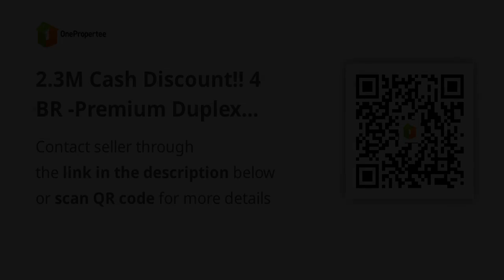2.3M Cash Discount!! 4 BR -Premium Duplex House and Lot with elevator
2.3M Cash Discount!! 4 BR -Premium Duplex House and Lot with elevator
House Type: Duplex / Twin House
Number of Bedrooms: 4
Number of Bathrooms: 5
Floor Area in sqm: 410 sqm.